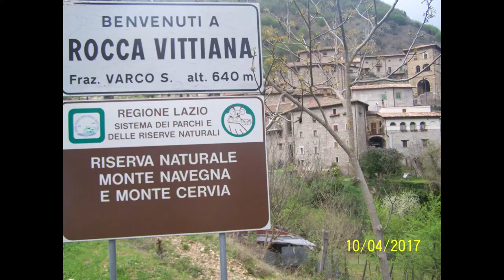Rocca Vittiana (RI) Lazio, Italy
Frazione di Varco Sabino. Lago del Salto.
Music piece: I found an answere; Author: Twin Musicom.